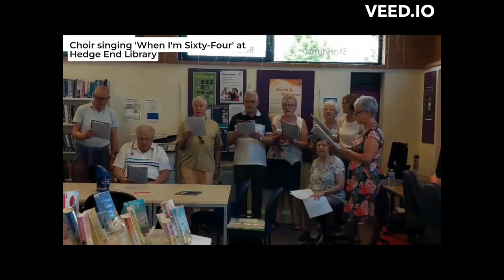Make Music Day 2023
Highlights from Make Music Day UK 2023.

Be part of the world's biggest DIY music festival every 21st June.

Make Music Day UK is an annual celebration of music-making that takes place in communities across the world on the 21st of June.

Make Music Day builds on a concept started in France in 1982 – that a day each year should be dedicated to music, with no barriers to people playing and enjoying live performance – and has now spread to more than 125 countries.

The ‘rules’ of Make Music Day are very simple:

1. Events and activities must be free to take part in and watch

2. Events must take place or premier on 21st June

3. Events must involve music

This means that events can be online or in-person, can be professional or for beginners, can be any genre, any scale, and involve everyone and anyone.